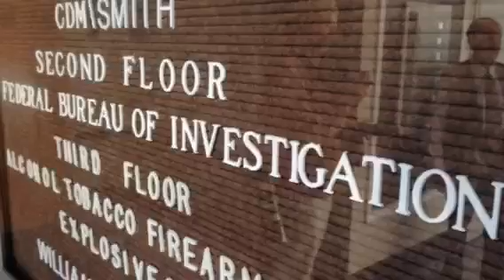Walkers, Janus, Shumate, Ziegler arrive for indictment processing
Former DMR executives Bill and Scott Walker, former DMR employees Joe Ziegler and Tina Shumate and former D'Iberville City Manager Michael Janus arrived at the Federal Bureau of Investigations office in downtown Gulfport Friday morning for indictment processing.